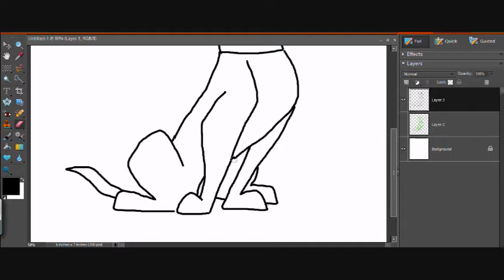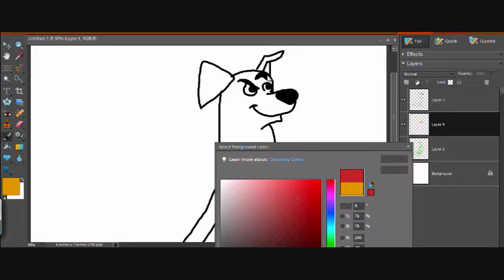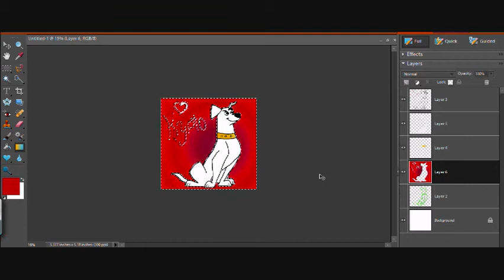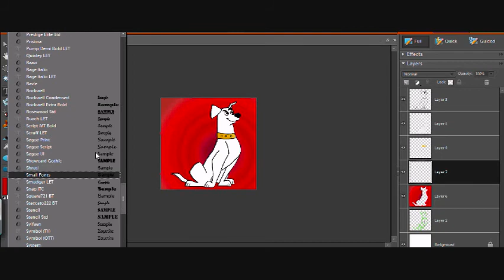Krypto Speed Draw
YUP i did a Krypto speed draw xD!
Requested by: meaghanlee9
It was pretty easy to do x3